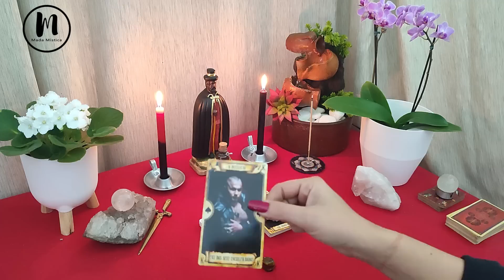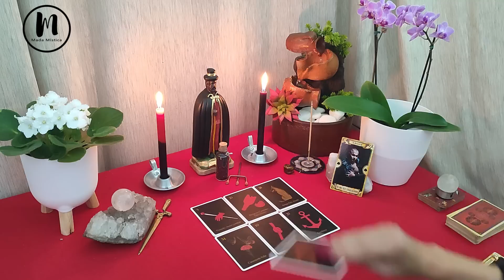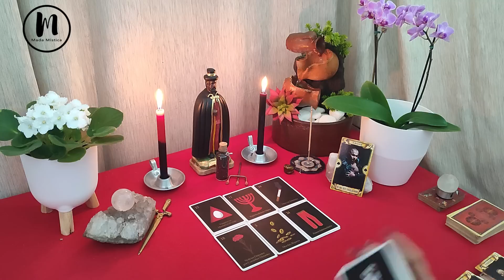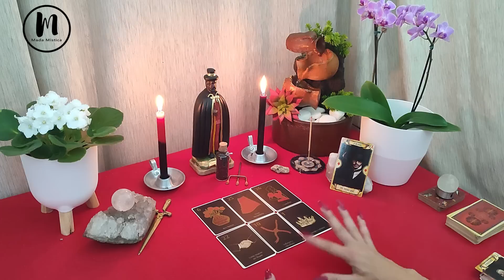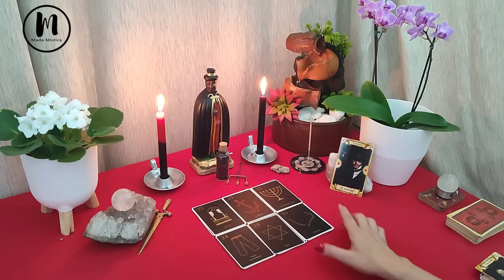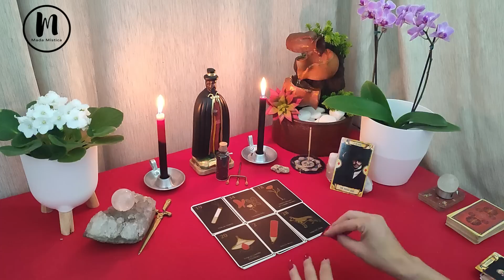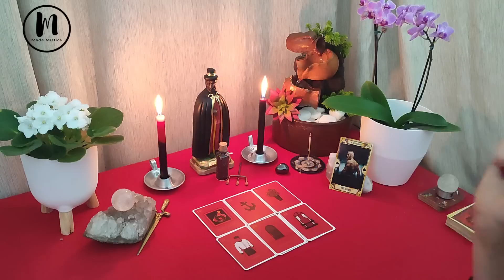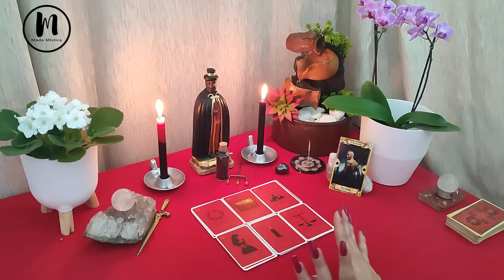EXU, MENSAGEIRO DA LUZ, TEM NOTÍCIAS IMPORTANTÍSSIMAS PRA VOCÊ!!!